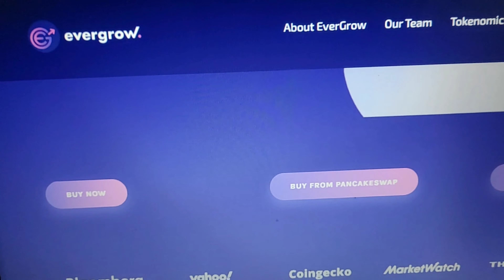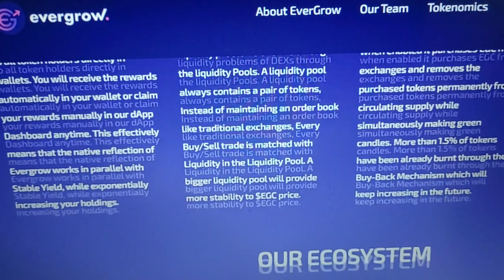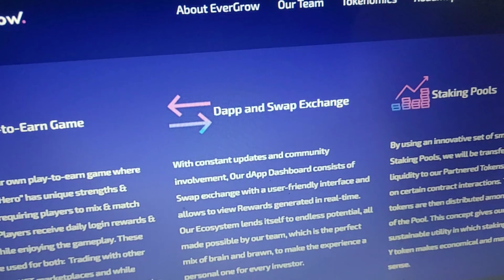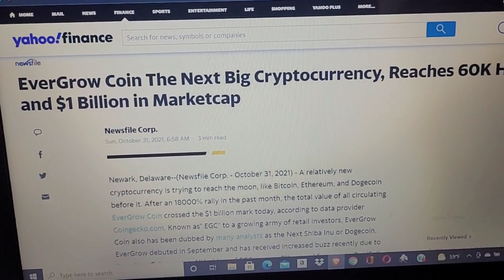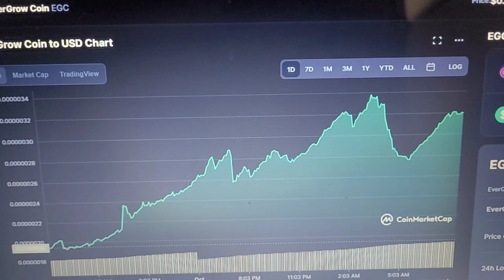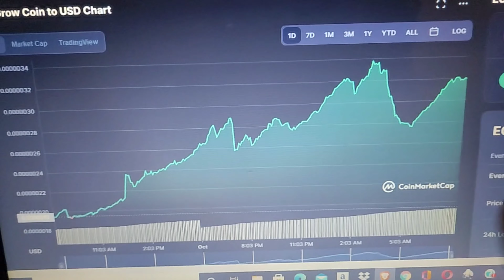EverGrow Coin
Get Motivated
The SHOW is ON